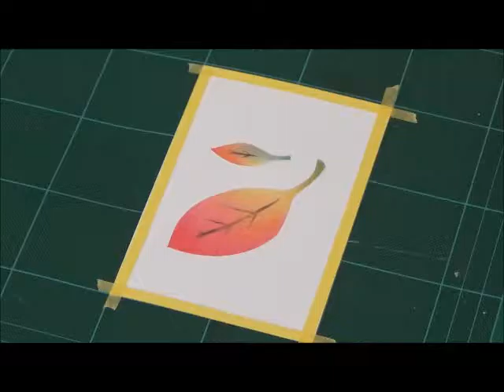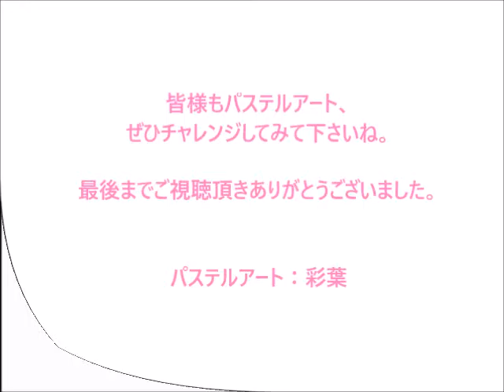パステルアート022「葉っぱ」の描き方 100均パステルでチャレンジ！楽しく描こう★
パステルアート022「葉っぱ」の描き方です。
葉脈入れは色鉛筆などを使って描いても良いと思います。
いろんな色で描くと楽しいですよ。